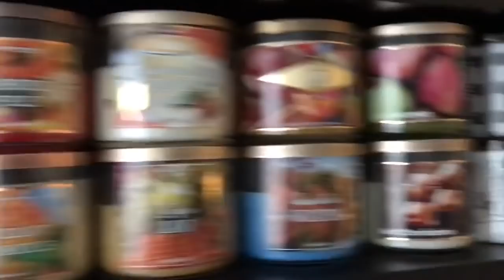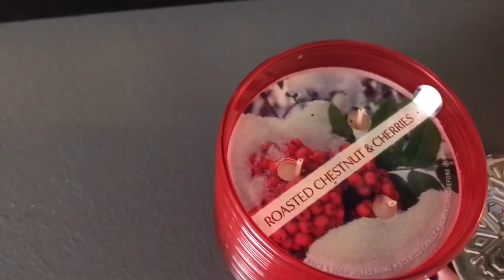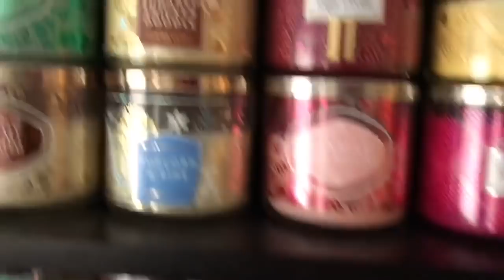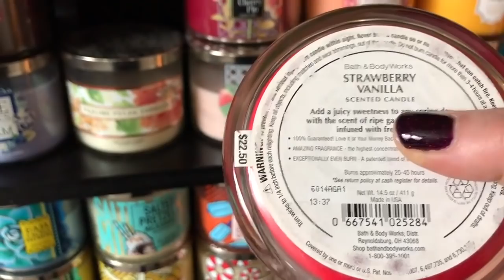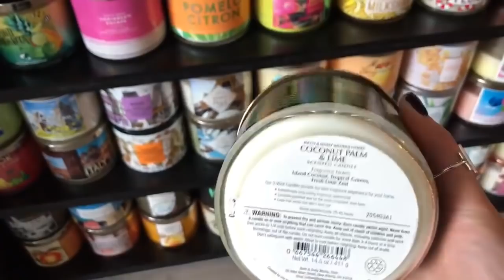My 2020 BBW Candle Collection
A tour through my collection of 400+ Bath & Body Works candles.